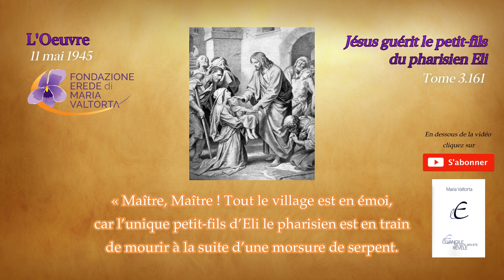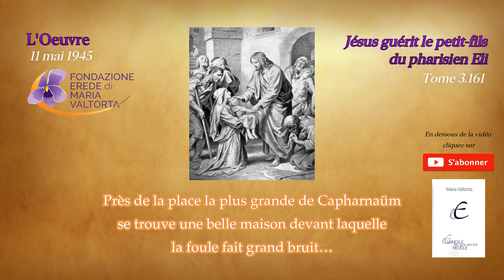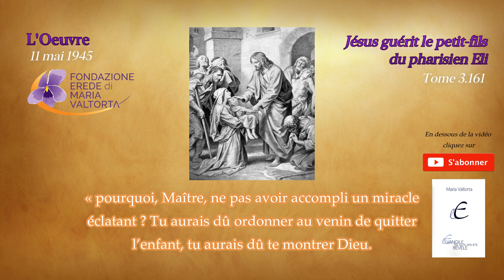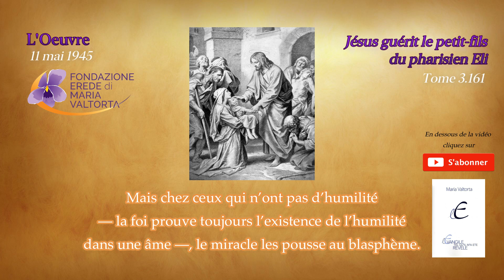La guérison du petit-fils du pharisien Éli | Vision de Maria Valtorta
Nous sommes *Florian* et *Sandra* , mariés depuis dix-huit ans. Amoureux de Jésus-Christ et de *l'Oeuvre de Maria Valtorta* , nous avons créé cette chaîne YouTube pour les âmes. C'est la Parole même de Jésus qui nous oblige :  _« Un trop grand nombre d’âmes ne sont pas établies dans la foi, tout simplement parce qu’elles ne savent pas, ne me connaissent pas. Avoir un pauvre souvenir d’un Dieu Homme mort sur une croix, ce n’est pas me connaître... Les églises sont-elles vides ou à moitié vides ? Qu’on entre dans les maisons ! »_  (2 juin 1946 – Les Cahiers)

→ *"L'Évangile tel qu'il m'a été révélé"* – Maria Valtorta (tome 3, chapitre 161) – _Éditions Centro Editoriale Valtortiano_

_"Maître, Maître ! Tout le village est en émoi, car l’unique petit-fils d’Eli le pharisien est en train de mourir à la suite d’une morsure de serpent. Contre la volonté de sa mère, il était parti avec le vieil homme dans leur oliveraie. Eli surveillait des travaux, et l’enfant jouait près des racines d’un vieil olivier. Il a mis la main dans un trou dans l’espoir d’y trouver quelque lézard, mais c’est un serpent qu’il a trouvé. Le vieillard a l’air d’un fou..."_

*La Parole qui donne la Vie éternelle* ✝️

▬▬▬▬▬▬▬▬▬▬▬▬ NOUS SOUTENIR ▬▬▬▬▬▬▬▬▬▬▬

📚 _"Es-tu prêt ? Il revient"_ en téléchargement ou lecture – *GRATUIT*
📚 Pour commander le livre _"Es-tu prêt ? Il revient"_ :

▬▬▬▬▬▬▬ LIENS MARIA VALTORTA  ▬▬▬▬▬▬▬

▬▬▬▬▬▬▬▬▬ VIDÉOS ASSOCIÉES  ▬▬▬▬▬▬▬▬

▬▬▬▬▬▬▬▬▬▬▬▬ MUSIQUE  ▬▬▬▬▬▬▬▬▬▬▬